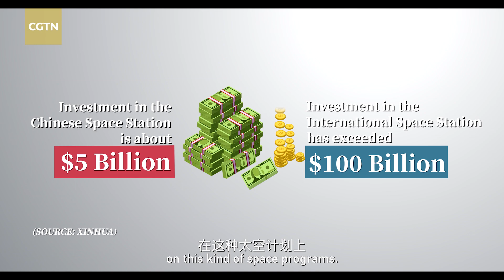China leads international space cooperation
In May 2018, China announced the formal opening of its space station to international collaboration and warmly invited the world to actively take advantage of this space infrastructure and conduct experiments. International cooperation in this field is mutually beneficial and needs to be ongoing.